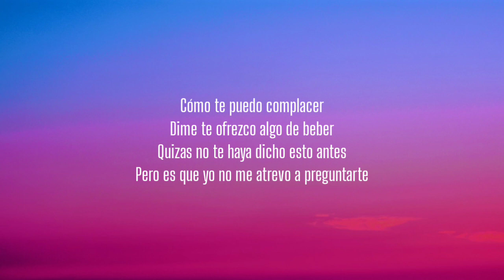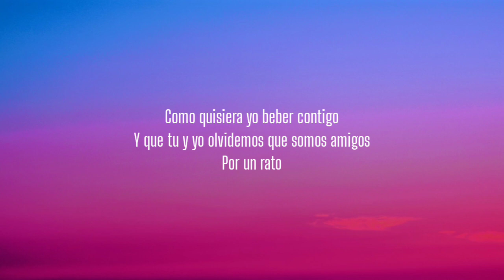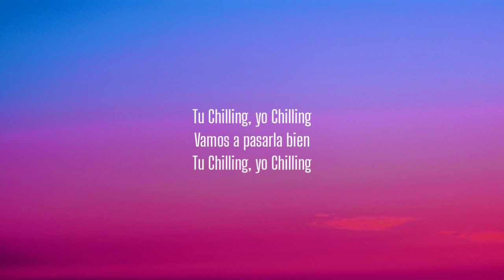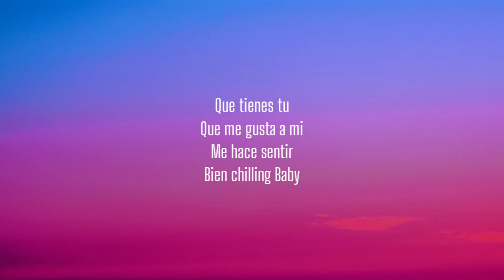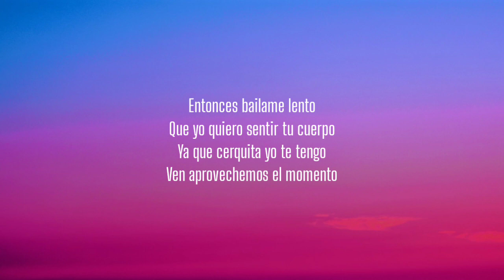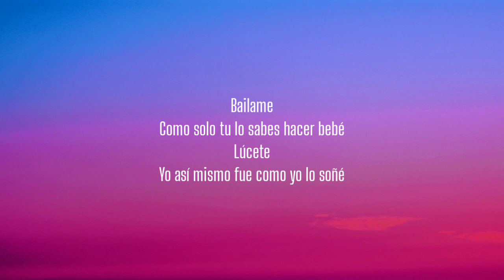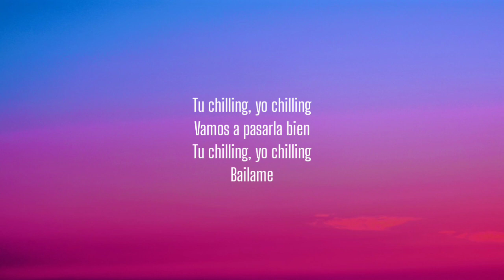entonces bailame lento que yo quiero sentir tu cuerpo | Farruko - Chillax (Letra/Lyrics)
Lyrics:

[Intro: Ky-Mani Marley]
Yo
Farruko
Visionary

Cómo te puedo complacer
Dime te ofrezco algo de beber
Quizas no te haya dicho esto antes
Pero es que yo no me atrevo a preguntarte
Como quisiera yo beber contigo
Y que tu y yo olvidemos que somos amigos
Por un rato

[Hook: Farruko]
Tu Chilling, yo Chilling
Vamos a pasarla bien

Lentamente nos sube la nota
Velas encendidas botella de Champange
Dos copas
No hay quien se resista a tu rico olor
Yo quiero ver mas allá de tu ropa interior

[Coro: Farruko]
Entonces bailame lento
Que yo quiero sentir tu cuerpo
Ya que cerquita yo te tengo
Ven aprovechemos el momento

Bailame
Como solo tu lo sabes hacer bebé
Lúcete
Yo así mismo fue como yo lo soñé

[Verso 3: Ky-Mani Marley]
She sassy
I can tell by look in her eyes
That she wants me
So we drink
'Til we drunk
Now she calling me papi

Lo que vaya a pasar mami (Mami)
Excuse me, Señorita
I want explain una cosita
Dime porque tu eres tan bonita
You're sweeter than Themelody
That's playing through my speakers
Tonight I'll be the student, baby
You can be my teacher

Que tienes tu
Que me gusta a mi
Me hace sentir
Bien chilling Baby
Tu me tienes sumergido en un trance
Solo te pido un chance
Un ratito contigo

[Coro: Farruko]
Entonces bailame lento

[Hook: Farruko]
Bailame

[Outro: Farruko / Ky-Mani Marley]
Yeaah
Farru
Mas Flow
Ky-Mani
Maetro Marley
Visionary
Sharo Torres
Farru
Bailame